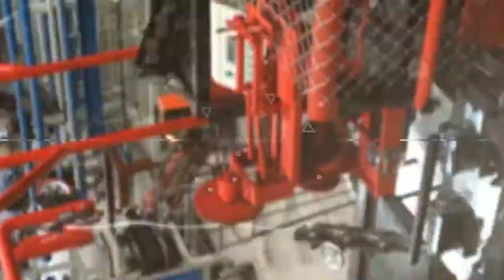chain link fence machine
fully automatic chain link fence machine
Width:2-6m
More information, welcome here.